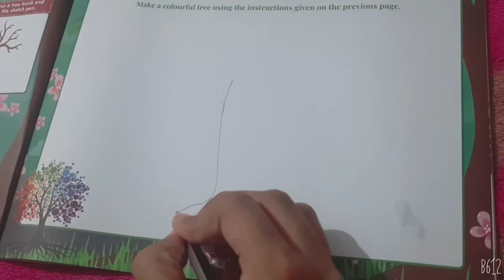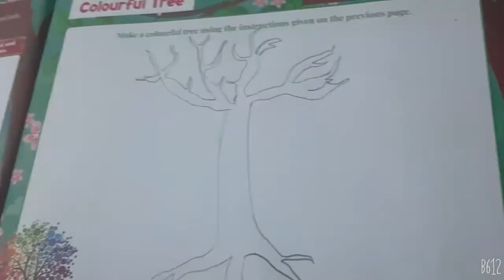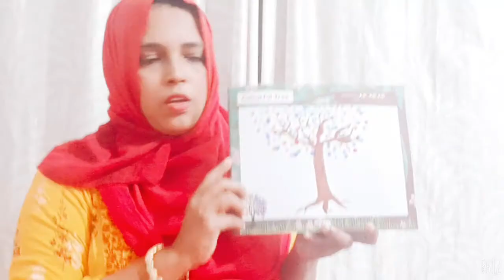Color fulfillment Tree